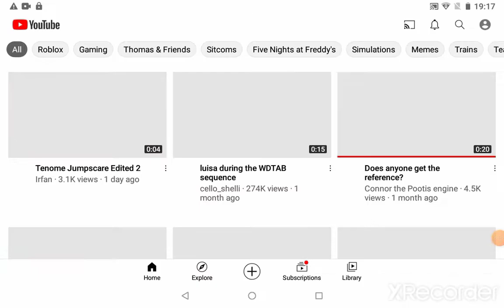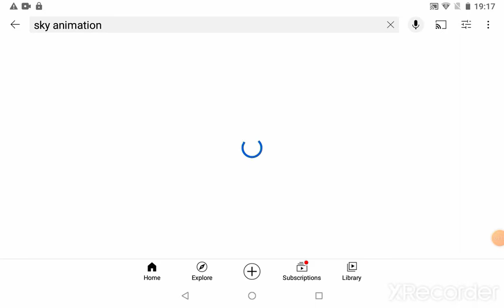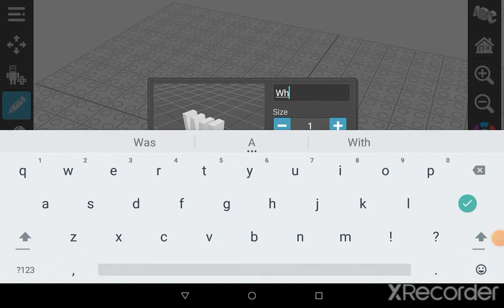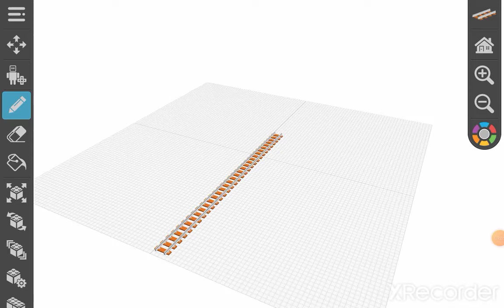wat in tarnatoin and wait to the end